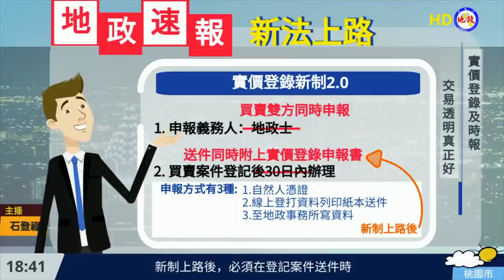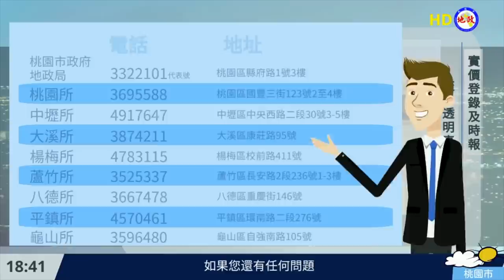【桃園市政府地政局宣導小劇場—實價登錄新制2.0】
實價登錄新制7月上路　桃園首創申報後24小時查詢服務

若有相關問題，可洽地政局聯絡電話：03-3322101分機5357